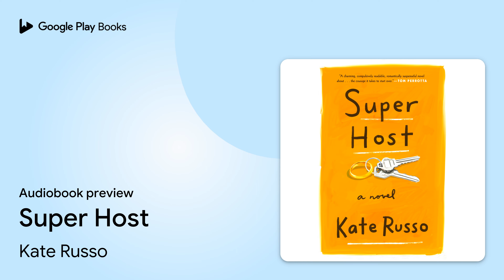Super Host by Kate Russo · Audiobook preview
Super Host
Authored by Kate Russo
Narrated by Julia Whelan

0:00 Intro
0:03 Super Host
0:15 The Demons You’re Stuck With
10:15 Outro

BOOK DESCRIPTION

“Get ready to smile….[A] sweet story and the perfect antidote to the chaos that’s been 2021.” –the Skimm

A deeply funny and shrewdly observed debut novel about being lost in the very place you know by heart.

Bennett Driscoll is a Turner Prize-nominated artist who was once a rising star. Now, at age fifty-five, his wife has left him, he hasn't sold a painting in two years, and his gallery wants to stop selling his work, claiming they'll have more value retrospectively...when he's dead. So, left with a large West London home and no income, he's forced to move into his artist's studio in the back garden and list his house on the popular vacation rental site, AirBed.

A stranger now in his own home, with his daughter, Mia, off at art school, and any new relationships fizzling out at best, Bennett struggles to find purpose in his day-to-day. That all changes when three different guests--lonely American Alicia; tortured artist Emma; and cautiously optimistic divorcée Kirstie--unwittingly unlock the pieces of himself that have been lost to him for too long.

Warm, witty, and utterly humane, Super Host offers a captivating portrait of middle age, relationships, and what it truly means to take a new chance at life.

Kate Russo grew up in Maine but now divides her time between there and the United Kingdom. She has an MFA in painting from the Slade School of Fine Art, and exhibits in both the UK and the US.

AUDIOBOOK DETAILS

Language: English
Publisher: Penguin Random House Audio
Published on: February 9, 2021
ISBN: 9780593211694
Duration: 10 hr, 45 min
Genres: Fiction / Family Life / Marriage & Divorce, Fiction / Literary, Fiction / Women